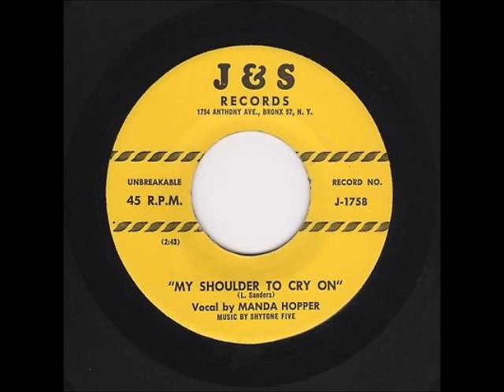Manda Hopper - My Shoulder To Cry On 1956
Zell Sanders label